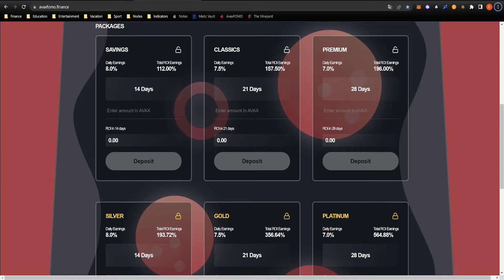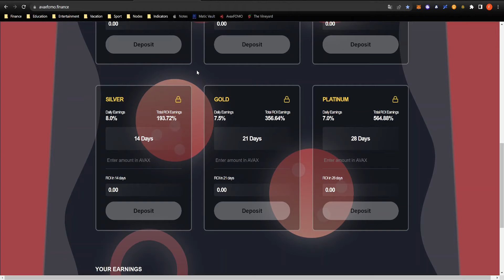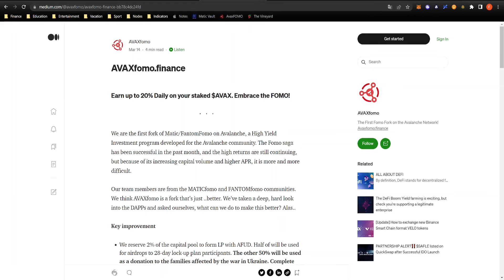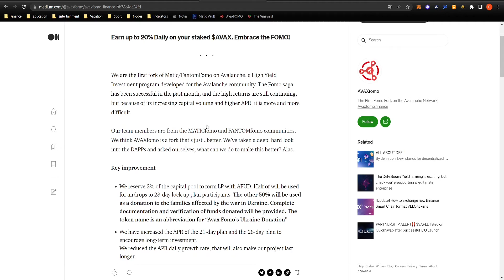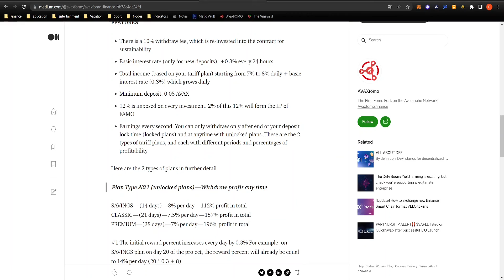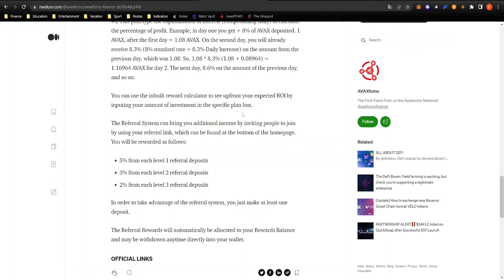VERDIENE 8% TÄGLICH - AVAX FOMO Kryptoprojekt | 2022 (Deutsch)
💡 NOCH FRAGEN?
Schreibe gerne einen Kommentar und starte eine Diskussion!

🚀MEINE BÖRSE

💬 Im Video erwähnt:

AvaxFOMO